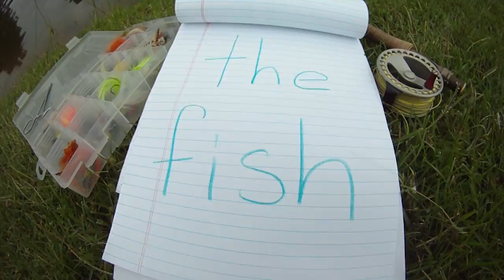Go Pro Video Contest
A local fly shop recently sponsored a Go Pro Video contest and I created this video as my entry.  It was not a finalist in the contest and I chalk that up to being completely outclased with editing.  In other words, it is time to modernize the software that I use.  Any way, this is a video that explains why I like to fly fish. Every segment was filmed with the original Go Pro Hero and shot mostly in South Carolina along with a little from North Carolina, New Mexico, and Colorado.